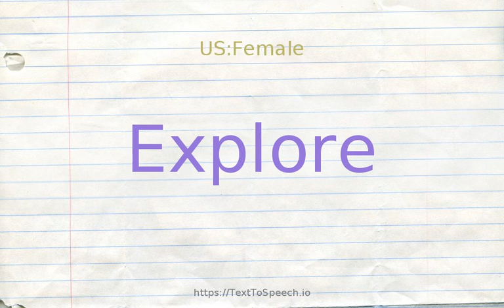How to pronounce explore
Explore definitions:
    (v): examine (organs etc.) for diagnostic purposes
    (v): examine minutely
    (v): inquire into
    (v): travel to or penetrate into; "explore unknown territory in biology"